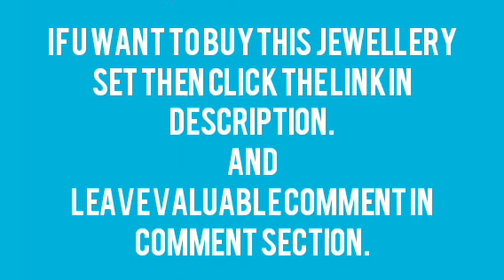Haram set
Leave u valuable comment in comment section.